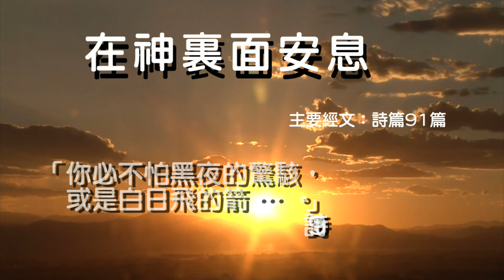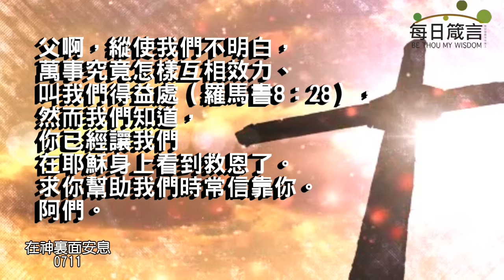每日箴言_240711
在神裏面安息（詩篇91篇）